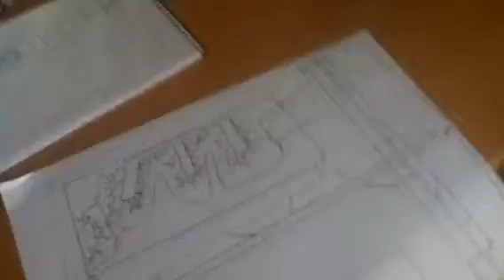Design for ett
I will save up for united 737,757,767,777,a320 and Thomson 787 I will have these by April